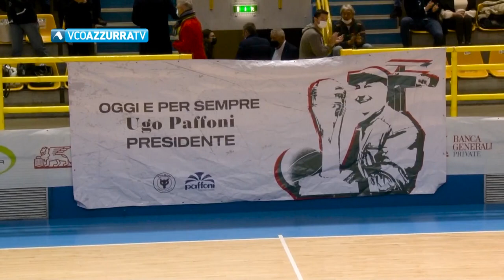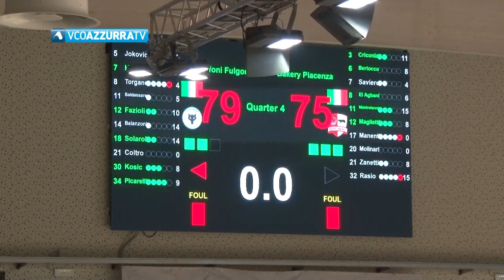02 aprile 2024 - Baskettando 2023 - 24 - puntata 29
Puntata speciale di Baskettando dedicata al settore giovanile della Paffoni Fulgor Basket. Al Ristorante Ai Due Santi di Orta San Giulio ospiti Francesca Paffoni, don Angelo Nigro, Michele Burlotto, Marco Lodetti e Gabriele Zaccardini.
Spazio ovviamente anche per la bella vittoria casalinga contro Piacenza.